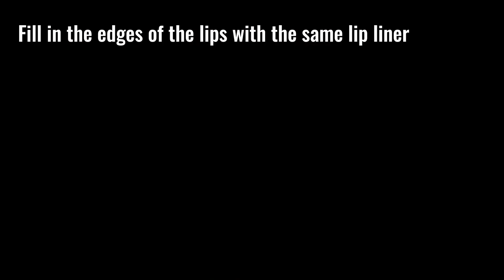The Subtle Pout Makeover | Step by Step Tutorial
Do you wish to learn how to create the most luscious nude pout with ease? Come learn step by step!

Love makeup? Click on the link below to know more about the courses at Airblack!